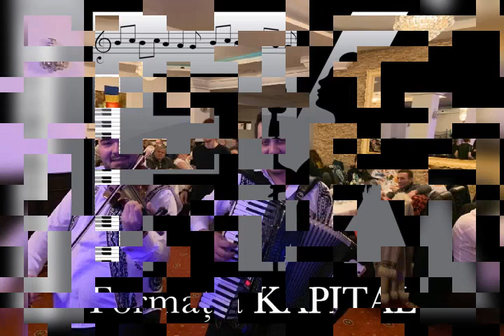Formatia Kapital 0763575126- Hora instrumentala live 2021 ( Cover)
Formatia Kapital o formatie tanara, dinamica, ce canta toate genurile muzicale la nunti, botezuri, aniversari, petreceri.